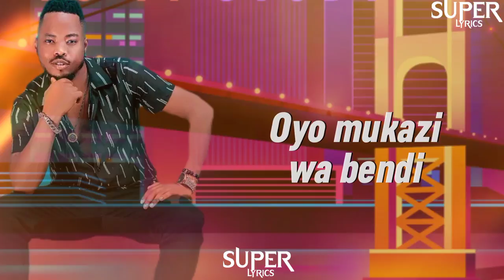Henry Mwanje : Kifabakazi ( official Audio)